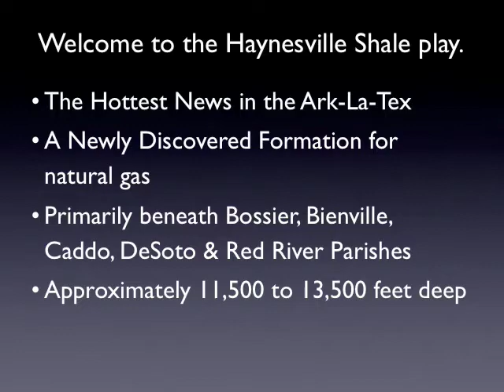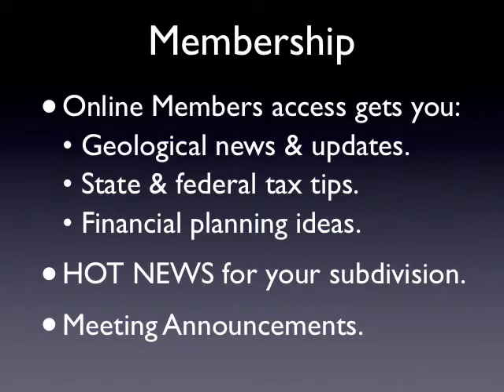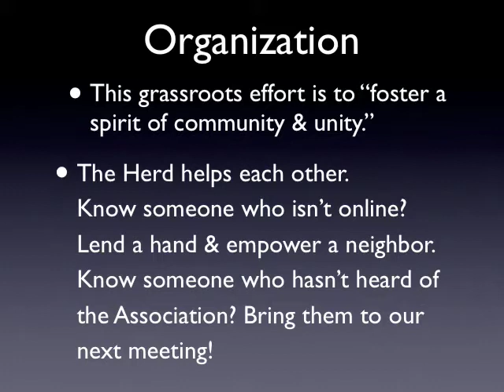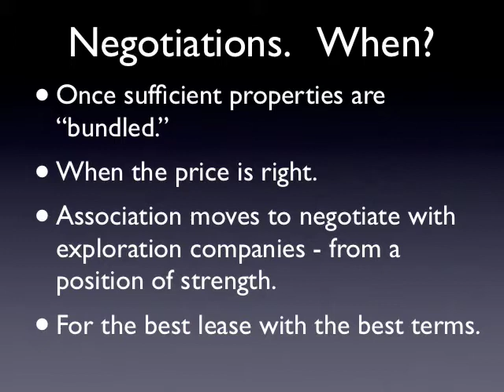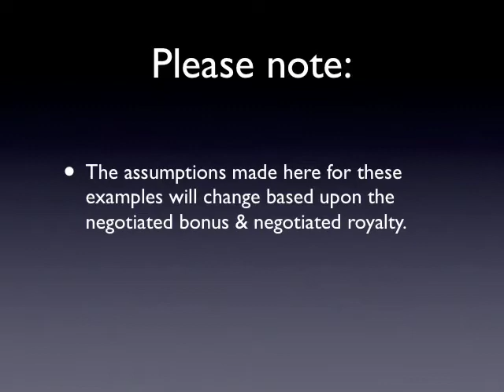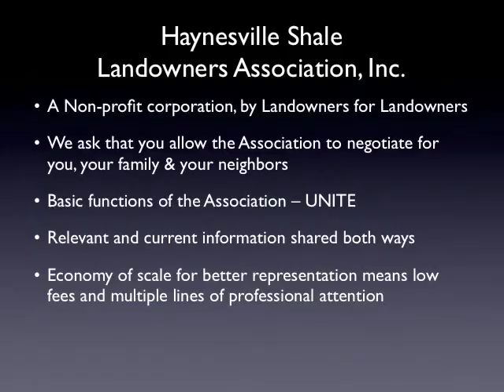Haynesville Shale Landowners Association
Presentation of the HSLA's offering and services to its' Membership. The HSLA helps people get the best price for their acreage by gathering acreage into a larger lease-friendly pool that is more beneficial to gas exploration companies looking to produce the Haynesville Shale Play in Northwest Louisiana. Want to sign up?